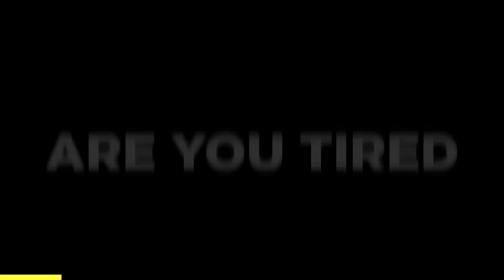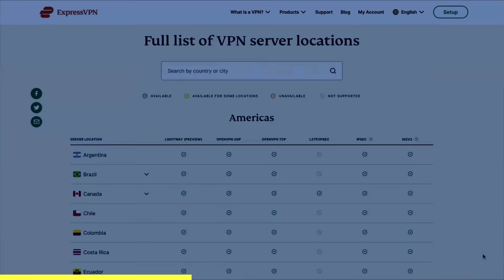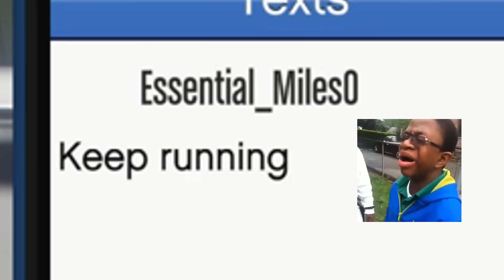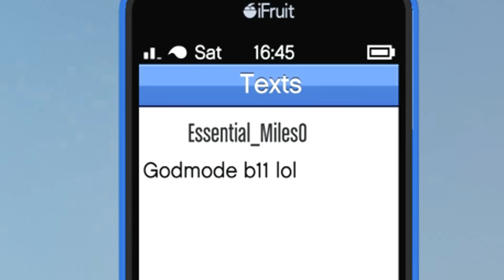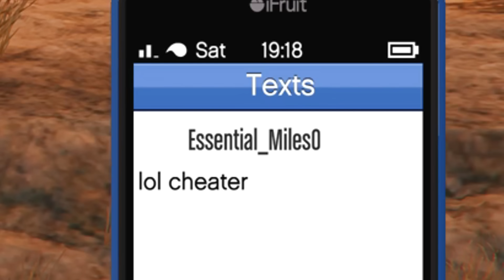Trolling The STUPIDEST Jet Griefer (Thinks Using God Mode) GTA Online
Found this red dot tryhard griefer in  a b11 strikeforce, then a f160 raiju in gta online. He really thinks my b11 was in god mode and was cheating when I don't think that's even possible lol.